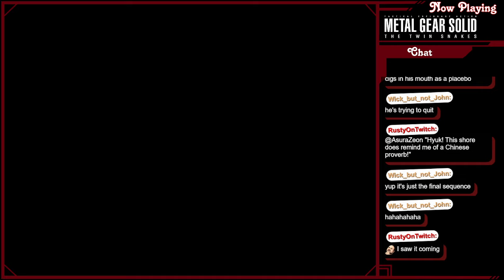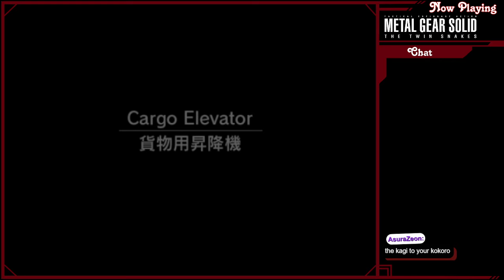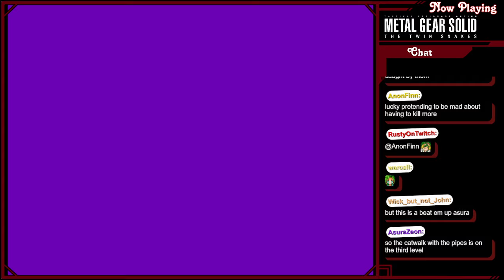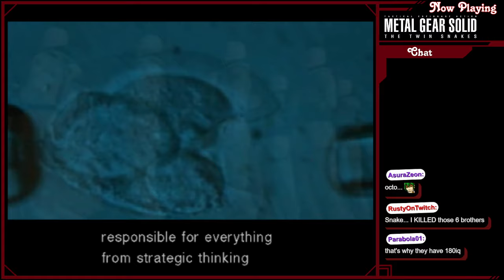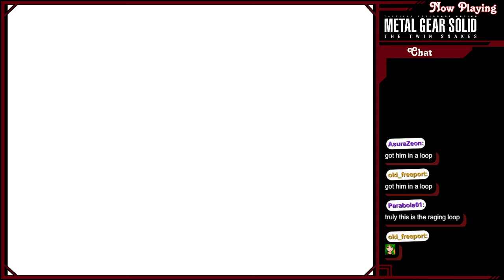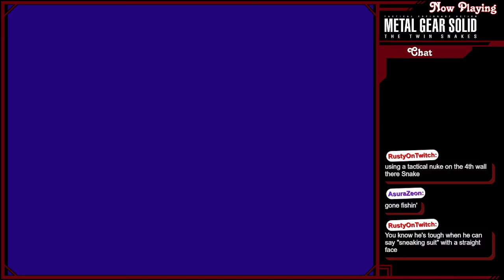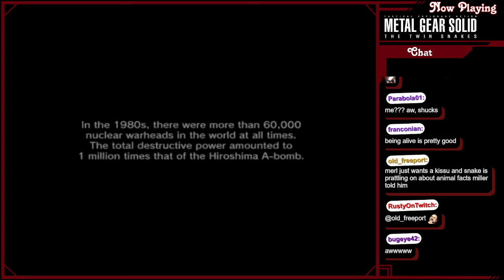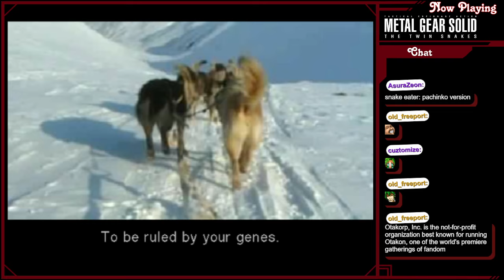Metal Gear Solid: The Twin Snakes (pt.final) - Stop firing rockets in my eye, Snake!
Metal Gear Solid: The Twin Snakes was developed and published by Konami